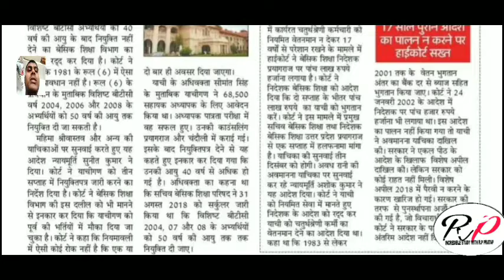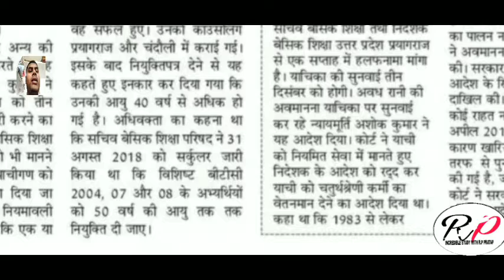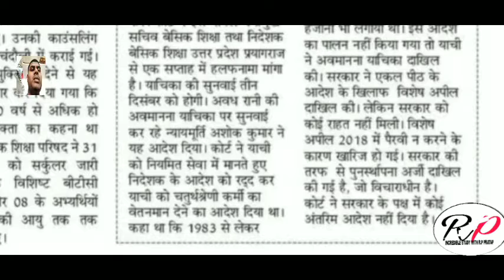अरे वाह! अब 50 की उम्र तक बन सकेंगे अध्यापक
Its good news for  2004/05/08 vishist btc condidates